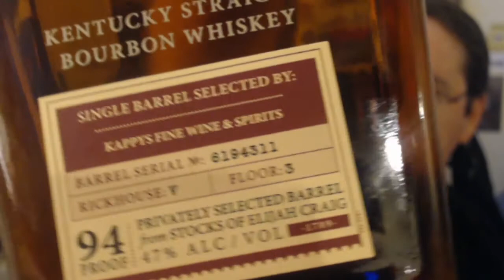Elijah Craig Single Barrel Store Pick First Taste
KillCo runs on your support!

The story that started my whiskey adventure:
Whiskey Women by Fred Minnick

To learn more about how women are changing the whiskey world to this day